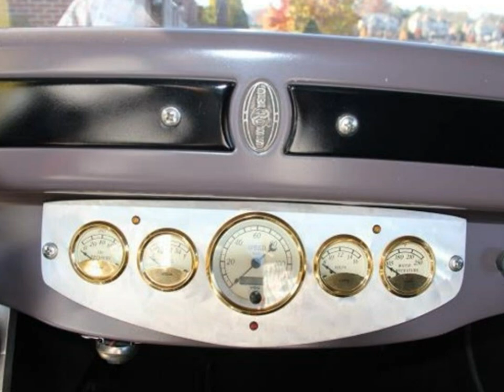1928 Chrysler Hot Rod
1928 Chrysler Hot Rod